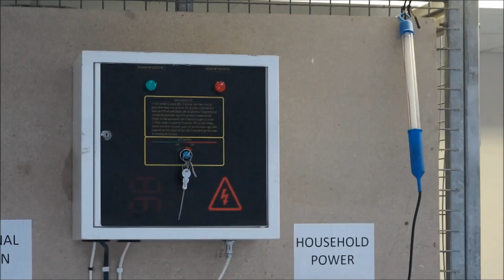How an Automatic Transfer Switch (ATS) Works with a Generator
An ATS or AMS unit can be a handy device to have when a power cut or mains failure occurs. With the increase of diesel and backup generators flooding into the market and the mindset of concerned home owners after a disconcerting winter, an ATS / AMF unit - which stands for automatic transfer switch or automatic mains failure switch - can become a very useful piece of kit to couple to your generator.

The idea of an ATS unit is to automatically switch your household demand for power from the national grid in times of a power cut, over to a generator without having to even be in the same location as your backup power source. However, a lot of people don't or can't quite get their heads around how it all works, so we've put together this video with a qualified engineer, to simply but effectively illustrate how an ATS works when the power goes out.

Take a look and hopefully this will shed some light on the subject.